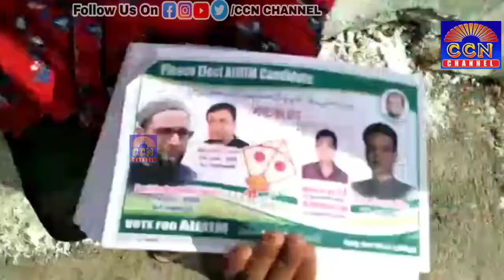Aimim MLA Bahadurpura Mouzam Khan Ne Aj Jahanuma Candidate Corporater Muqtader baba Ki Saath Nawab S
Aimim MLA Bahadurpura Mouzam Khan Ne Aj Jahanuma Candidate Corporater Muqtader baba Ki Saath Nawab Sahab Kunta Ke Muqtalif Areao Ka Durao Kiya...||Hyderabad